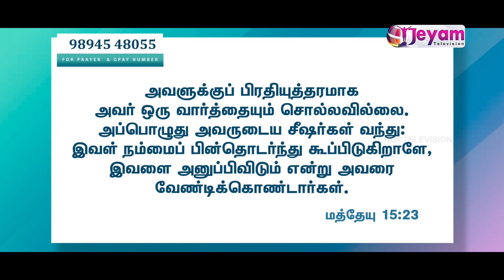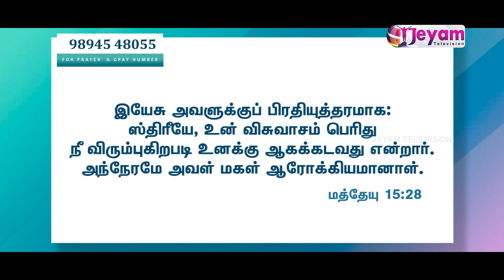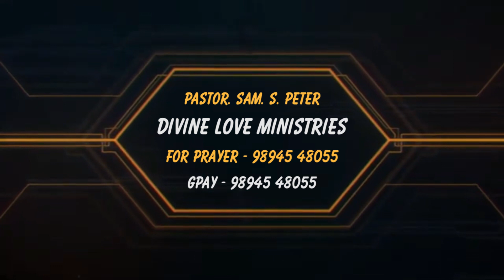Epi-03| Pastor.S.Sam Peter | Divine Love Ministries | Jeyam Tv